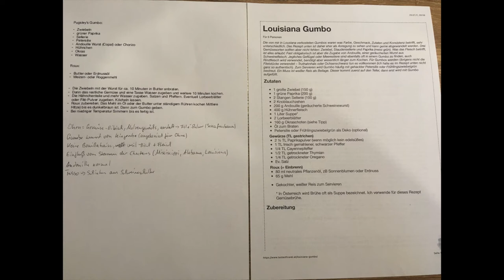Episode 5: Johannissimo Zwei alte weisse Männer kochen Südstaaten Küche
Michael ist ein alter Bekannter im Podcast. Anlässlich des Todes von (unter anderem) TV - Kochpionier Alfred Biolek haben wir beschlossen zusammen zu kochen. Es gibt Louisiana Gumbo und Ihr könnt natürlich mit kochen, denn alles passiert in Echtzeit! Dazu schöne Gespräche über Michaels Musikprojekte und viel sinnbefreiter Quatsch. Zugeschaut und mitgebaut ! Rezept als Foto in der Youtube Version oder bei Facebook auf meiner Seite !